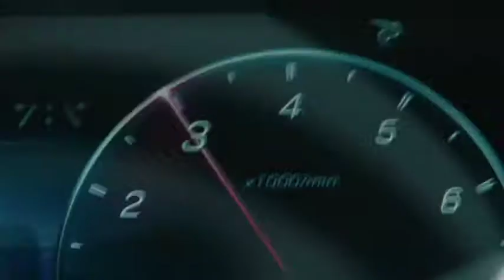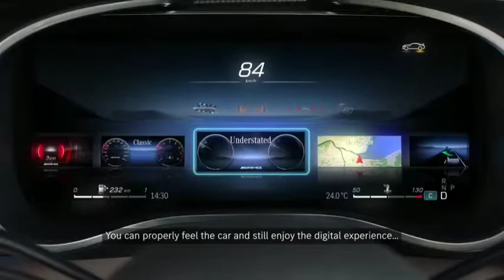MERCEDES - The New Mercedes AMG SL Luxury Digital Sports Car